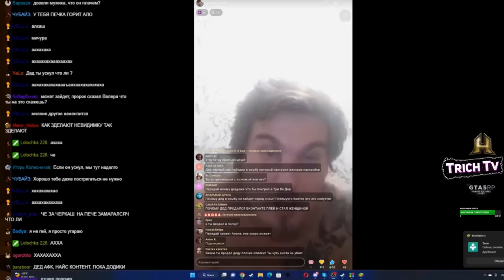♿ОН ПОБЕДИЛ!♿ После стольких попусков... PUBG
Ip: LLL.gay
Версия: 1.19.2

Дисклеймер:
00:00 Начало
00:20 Детские настройки
00:32 Пена говорит на Самарском языке
02:11 Опять тебя попускают?
02:25 Попуск 1
02:49 Песня про Шкилу
03:44 Факты
04:40 Попуск 2
05:57 Донат от фэк Трича
06:05 Попуск 3
06:40 Стрим на вк плей
07:00 Донат от фэк Трича 2
07:58 Донат от фэк Трича 3
08:15 Брат Валакаса?
08:56 Попуск 4
09:50 Возвращает урон от зоны
10:55 Попуск 5
12:25 Проверка урона от зоны
13:10 Победа
14:40 По факту
14:56 Женские угрозы
15:31 Факт